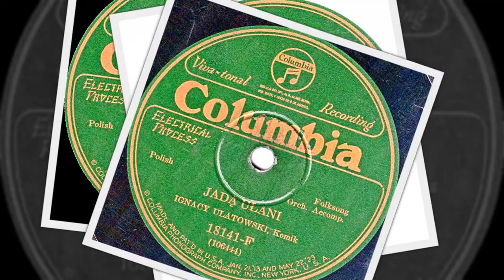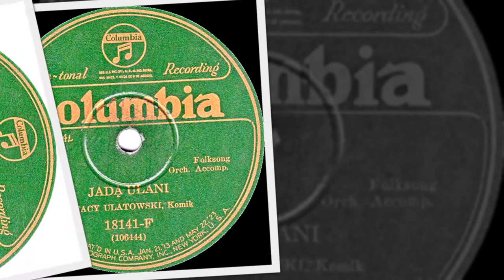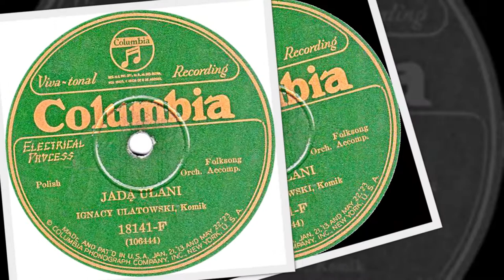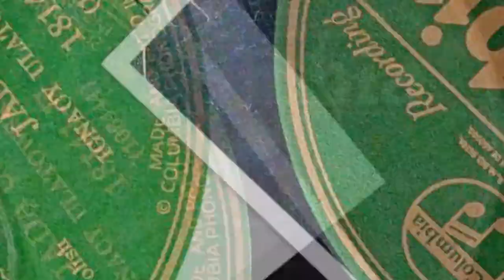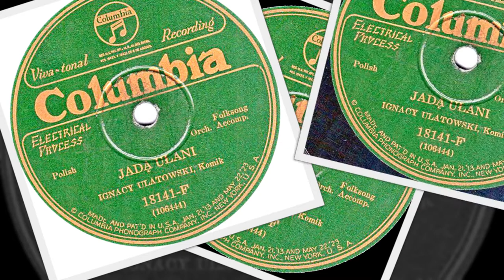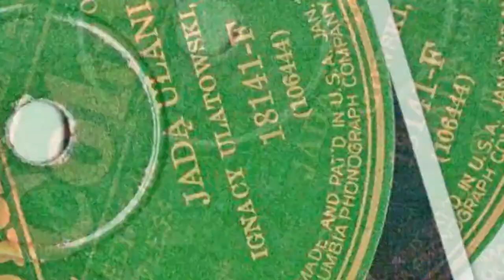Polish 78rpm recordings. 1926, Columbia 18141. Jadą Ułani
New York City, Columbia 18141, March 1926. Side 1: Jadą Ułani. Side 2: Nad Elbą Fale (Jakiż to chłopiec). Ignacy Ułatowski –komik.